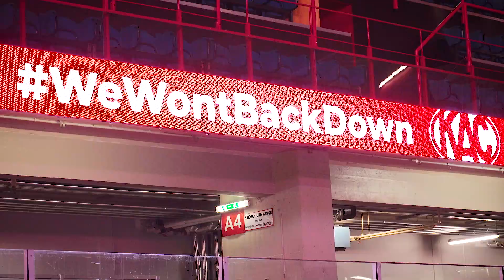Rotjacken​​​​​​​​​-TV | Kamote Bilder (21.03.2021)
Entschleunigte Eindrücke - oder ganz einfach "Kamote Bilder" - vom dritten Playoff-Heimspiel des EC-KAC gegen den EC VSV am 21. März 2021.